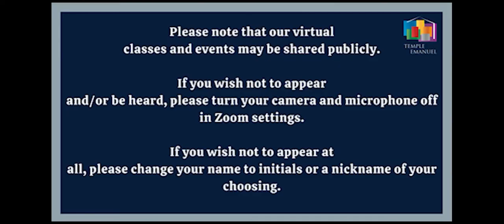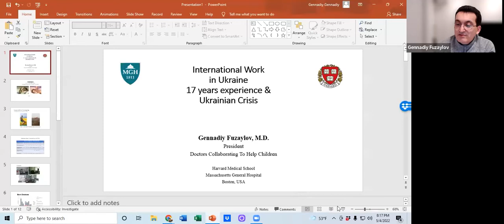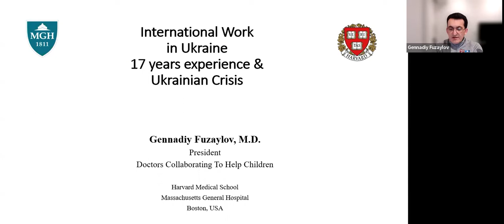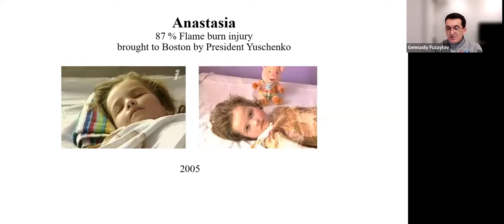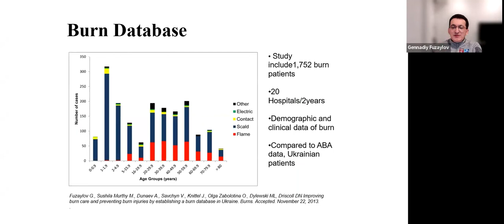The Growing Humanitarian and Health Crisis in Ukrain - May 4, 2022